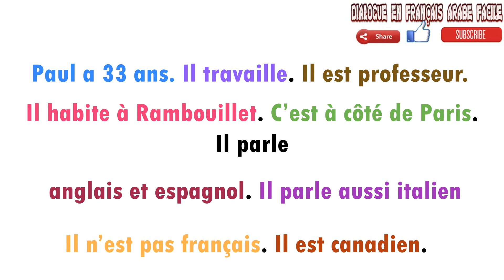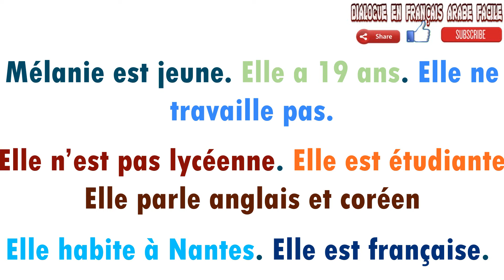Présenter/(personne/ville)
dialogue en français arabe facile
Comment apprendre le français à un débutant ?
Comment apprendre le français gratuitement sur Internet ?
Comment apprendre le français en ligne ?
Comment faire des cours de français ?
niveau débutant. Cours de français gratuit
Cours de français pour Débutants en français
Exercices de français
Définition débutant